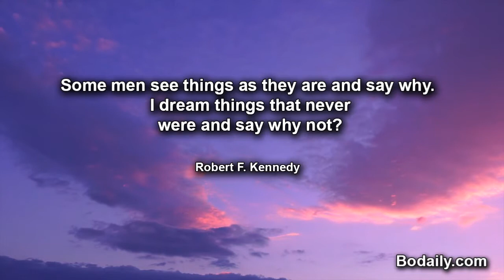Some men see things as they are and say why